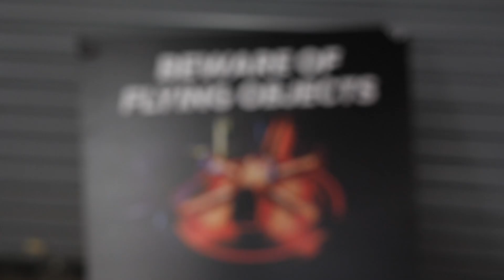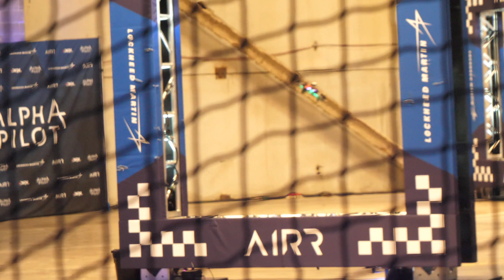Autonomous Drone Racing With The Drone Racing League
Recently @Thedroneracingleague and @LockheedMartin visited Austin, Texas as part of a series of drone races that pitted man against machine. The AIRR racing series stands for Artificial Intelligence Robotic Racing and took place this fall in four US cities. This drone racing series brought together teams of programmers from around the world to compete for a one million dollar prize. Each team was given an identical drone to work with and had to program it to complete a course using code only as its pilot - no human interaction at all with the drone. And the winner of each AI race then had to race against a human pilot, in this case @Gab707 from @Thedroneracingleague
This entire event is part of the @LockheedMartin AlphaPilot program, designed to foster innovation in the artificial intelligence and aviation worlds. Hundreds of teams initially applied and it was whittled down to just 9. Those teams competed until finally MAVLAB won the competition. But could the AI drone beat @Gab707 - watch this video to find out and to learn more about AI drone racing!